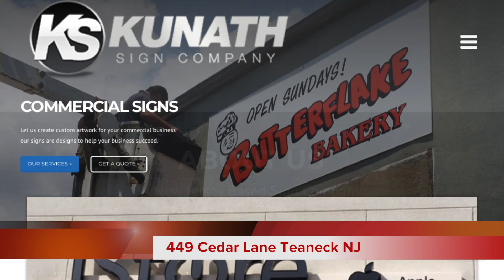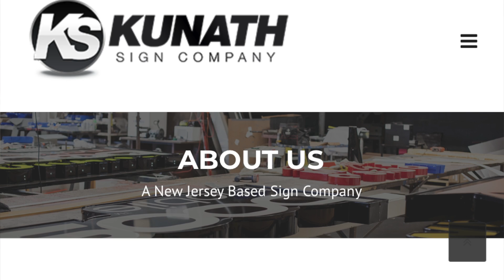Dave Hollenbach at the 2017 Chamber of Commerce Awards Dinner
Dave Hollenbach at the 2017 Teaneck Chamber of Commerce Awards Dinner